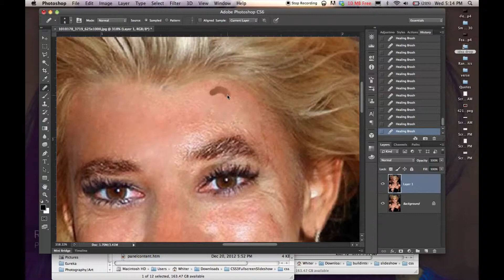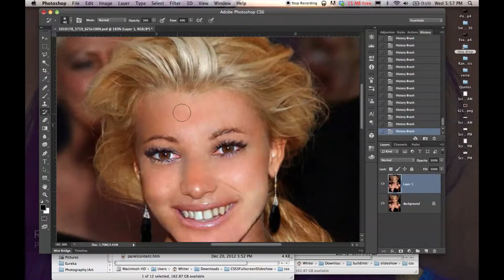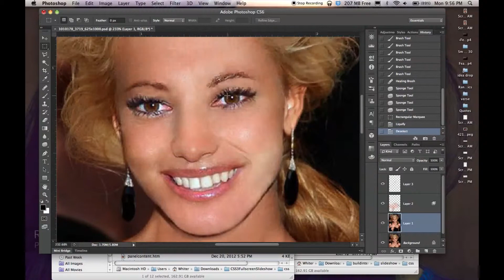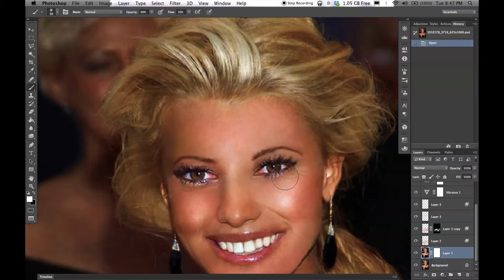Photoshop before and after (Jessica Simpson)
The Re-retouching of a detouched picture of Jessica Simpson. Software used was Adobe Photoshop CS6.
Song used was originally Cirrus by Bonobo but youtube wanted me to change it :s see original version